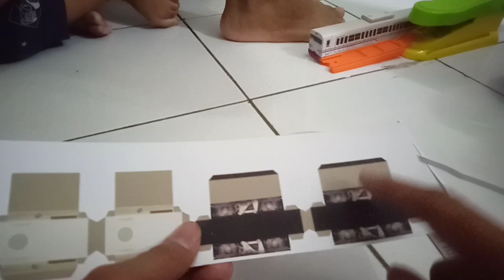Membuat Miniatur Kereta Api listrik | paper craft Commuter Line Jabodetabek